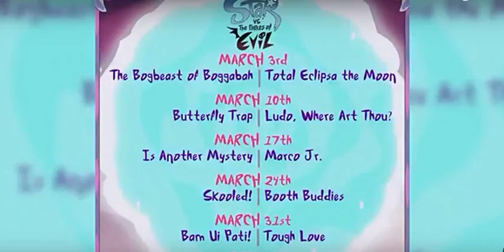star vs forces of evil review